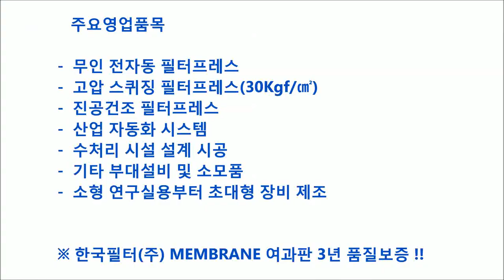한국필터 - 필터프레스 설치 (filter press, filter cloth, filter plates, koreafilter)